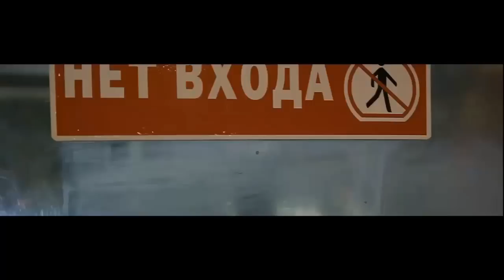Ira-Melanholiya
Model Ira
Video Olga Plkn
Music Trentemoller - Miss You
Location Mayakovskaya metro station